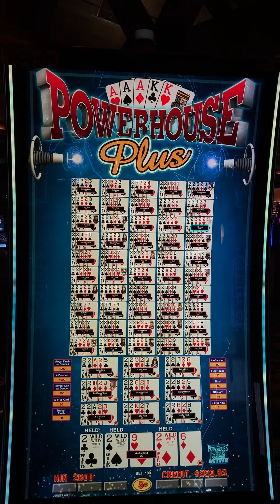Powerhouse Plus Deuces Wild Ten Hands Max Bet $5 at Barona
Powerhouse Plus Deuces Wild gave me a handful of bonus hands!
Ten hands at nickel denom, $5.00 per hand. First time for 4 Deuces!

And remember,
If you don't play the lottery,
you can't win.